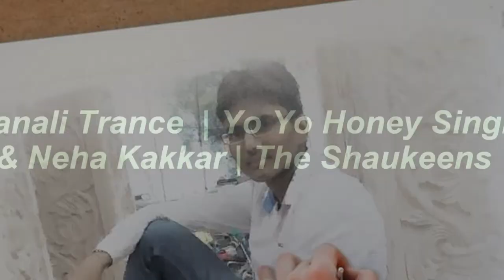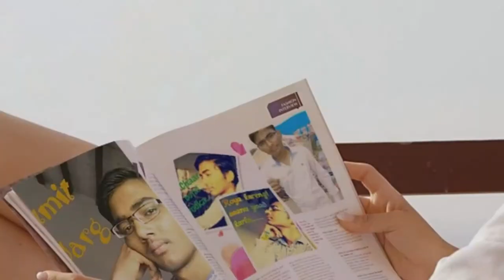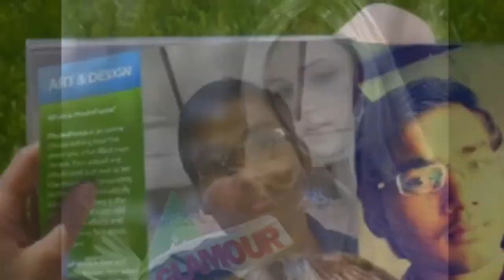Jaa - Mannat Singh & SuMiT GarG - Latest Punjabi Songs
just share it frnds